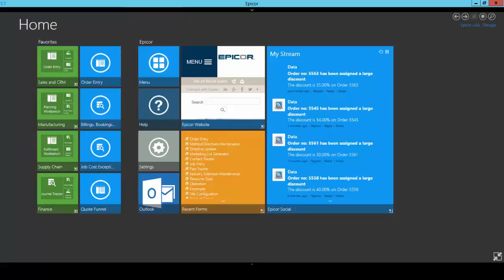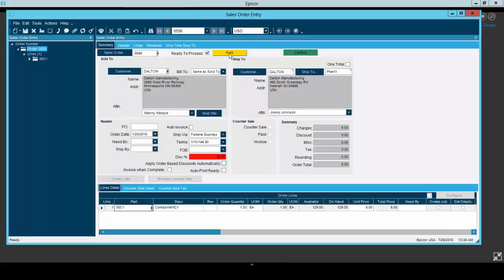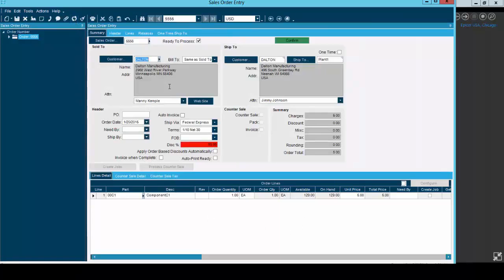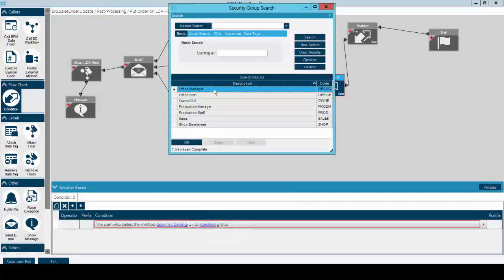Epicor ERP Software Business Process Management Software - An introduction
Epicor ERP business process management solutions improve the visibility and control of your business processes to make your organisation more efficient, more disciplined and more able to adapt to change in business conditions. 5 minute introduction of the BPM software workflow designer tool.

Epicor (Kinetic - new name for Epicor ERP) delivers flexible, industry-specific businesssolutions designed to EaseComplexity and DriveGrowth for your business. The strength of Epicor's business solutions lies in a simplified approach to technology, with products and services designed to fit our customers and how they work using Epicor ERPSystem. Epicor solutions are designed around the unique operational needs of each industry and are available in the cloud or on premises. Customers can better manage complexity and focus on core growth activities.
Find out how we provide the best fit solution for ERPSoftware using EpicorERP. Get more detailed information about Epicor products and its integrated solutions, discover how we can help our Customers grow their business, and learn about our solid excellent ERPImplementation as well as EpicorImplementation experiences in a number of Indonesia's prominent companies.
Learn more about how Epicor ERP, a visionary blend of agile technology and global functionality, can help you optimize your performance, whether you operate on a local, regional, or global scale. It is not just another ERP – it is ERP done your way!
to know more about our business solution expertise.